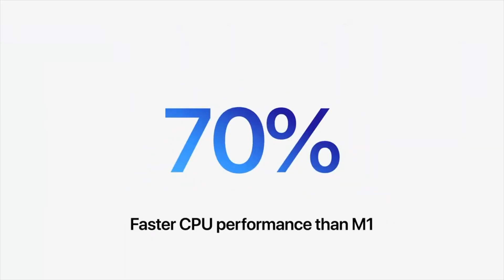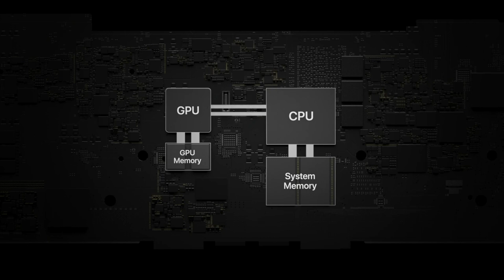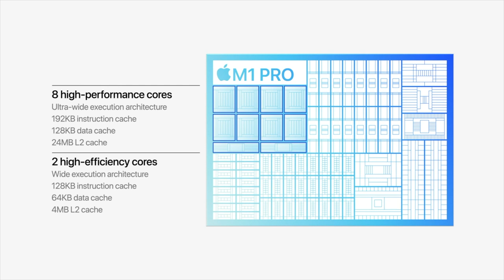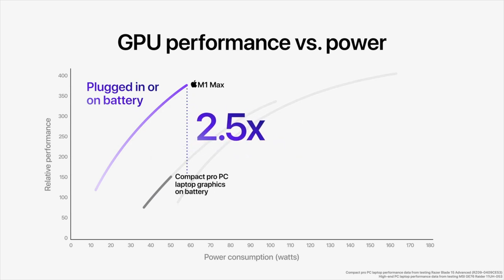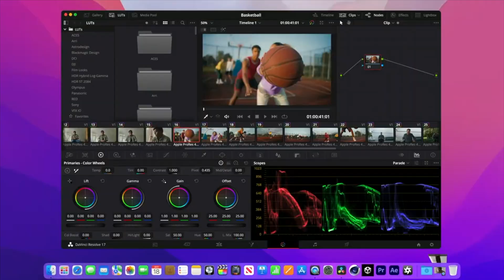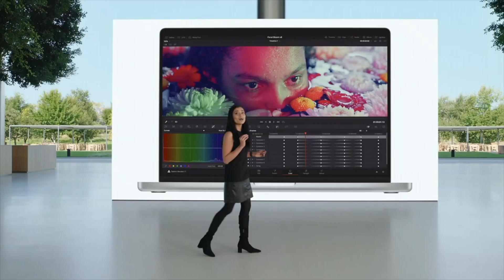M1 Pro & M1 Max : Everything there is to know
Apple's M1 Pro and M1 Max deliver new levels of power for Mac.

🔖Chapters